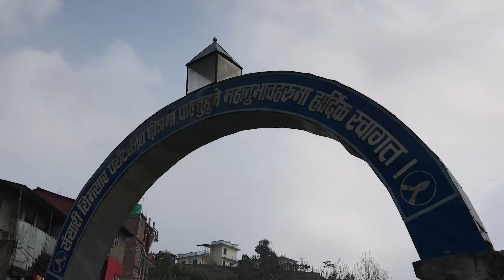Tinjure ko weather 🥶II we faced a great loss 😢II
Hi! i'm Anmol. on my channel, you will find everything that you guys want us to do. i love traveling, enjoying with friends, doing nonsense stuff etc and sharing my experiences with you. subscribe to see more .

i will be posting short clips on insta so, be sure to follow ..